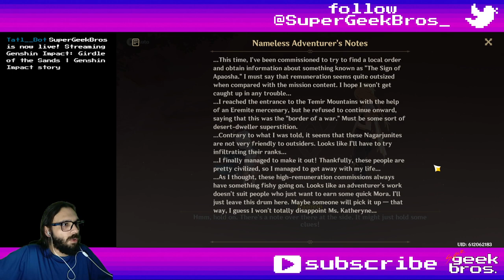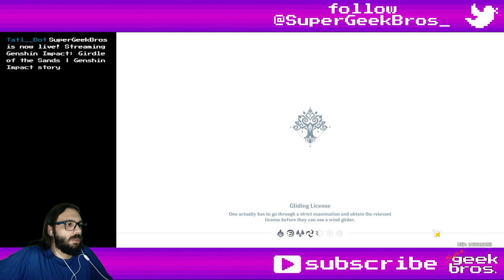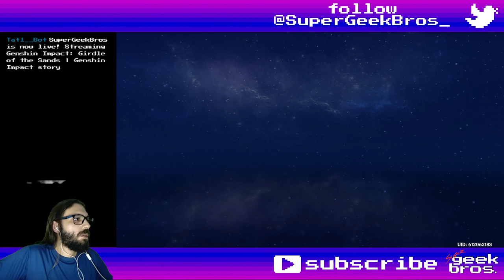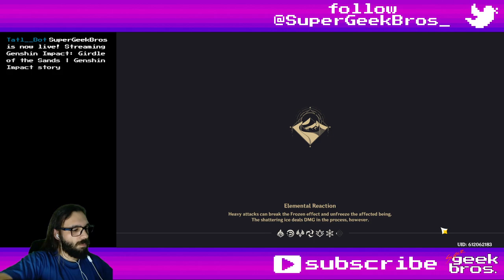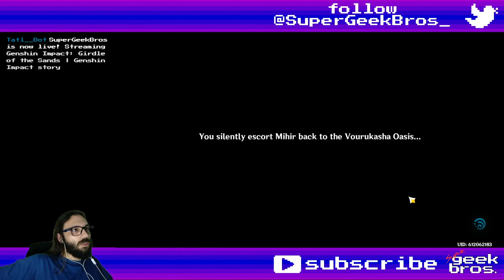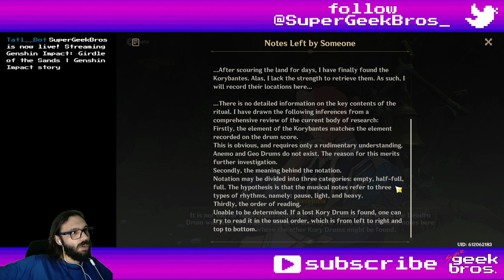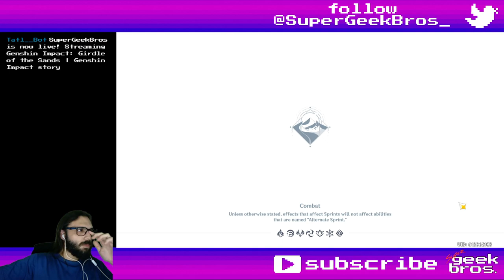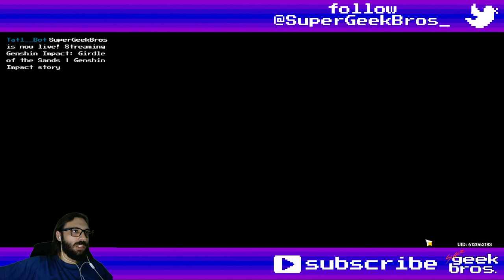Girdle of the Sands - part 1 | Genshin Impact story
Title: Girdle of the Sands - part 1 | Genshin Impact story